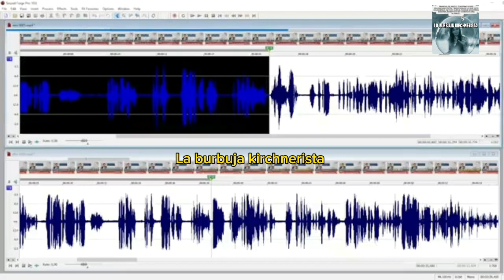Se cae lo opereta del kirchnerismo y los libertarios contra Carlos Melconian, audios armados.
El 13 de octubre de 2023, se dieron a conocer estudios donde se desbata toda la opereta contra Melconian, armada por el kirchnerismo y los libertarios.
Dos audios de Tomás Méndez están cortados y ralentizados. Escúchenlo ustedes, dos audios que supuestamente son conversaciones diferentes tienen más de 15 segundos iguales que fueron copiados y pegados de manera vulgar.